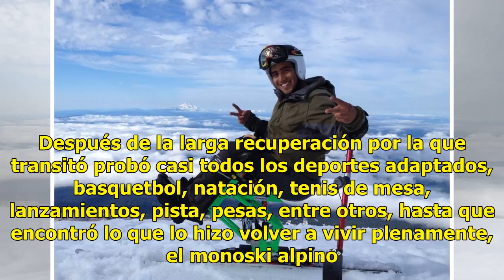Arly, el único mexicano que participó en los Juegos Paralímpicos de Pyeongchang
Arly tenía 13 años cuando sufrió una terrible caída al practicar ciclismo de montaña en Chiluca, Estado de México. El parte médico que recibió fue desgarrador ya que presentó dos vértebras rotas, lesión medular irreversible y espalda comprimida. Quedó inmóvil de la cadera para abajo y según los médi...